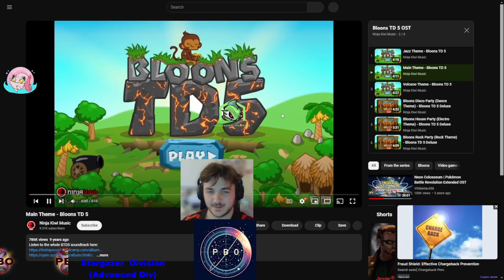Pokémon Draft League | S6 W2 | Sunnyside Scream Tails VS Vancouver Valiants